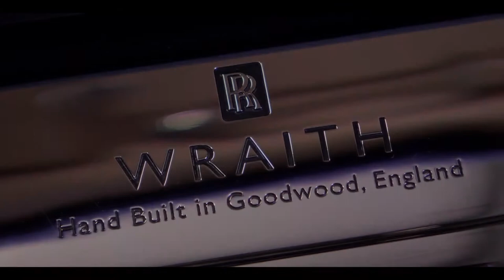MARIAGE DE CÉDRICC ALOLO & DORAH